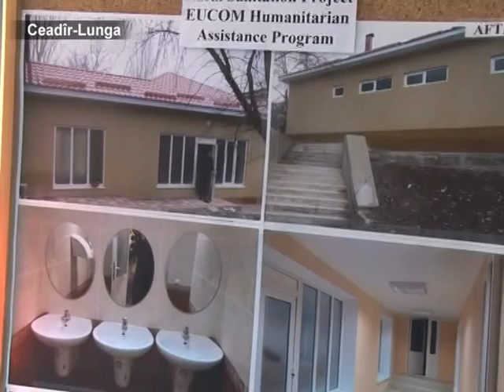AYIN-ACIK: Уильям Мозер посетил село Гайдар